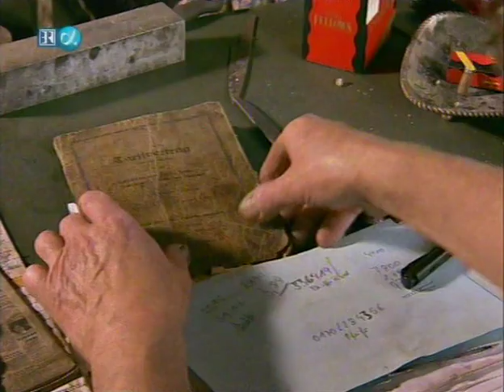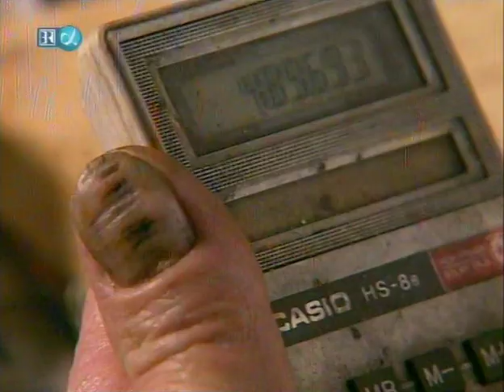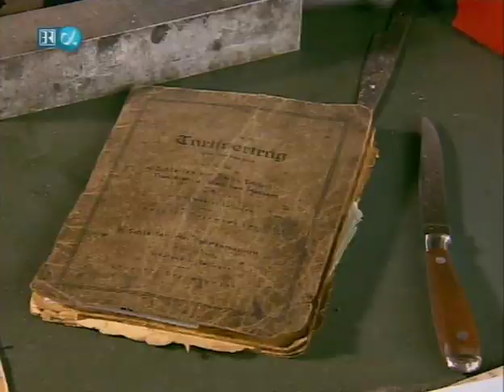Der Blaupliesster aus Solingen 2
Leider ist der Film etwas zu rosarote Propaganda für den besagten Hersteller. Es gibt durchaus immer wieder Qualitätsprobleme. Vor Jahren waren die schlecht passenden Messergriffe ein ständiges Ärgernis, derzeit (2012/13) sind viele "blaue Messer" alles andere als blau (zu grob geschliffen). Meister Fehrekampf ist leider nicht mehr...